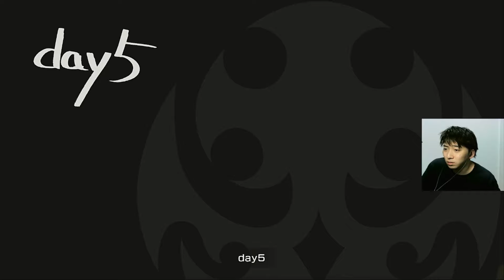【新すばらしきこのせかい】サイキッカー×サイキッカー-day5-前編【実況】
「新すばらしきこのせかい」PS4版でやっていきます！
渋谷UGで1週間生き延びろ！

豚めっちゃいる・・・
フラグっぽいのめちゃめちゃ立ってますね
次回全部回収して勝つぞ！

CHARACTER DESIGN:TETSUYA NOMURA & GEN KOBAYASHI & MIKI YAMASHITA